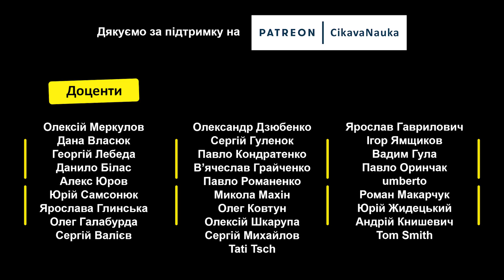Річард Фейнман. Магніти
Один з епізодів інтерв'ю, записаного в будинку Фейнмана в Алтадені, штат Каліфорнія, у 1983 році для каналу BBC2.

✅Текст читали: Артем Албул (Клятий раціоналіст) та Віталій Шевчук.